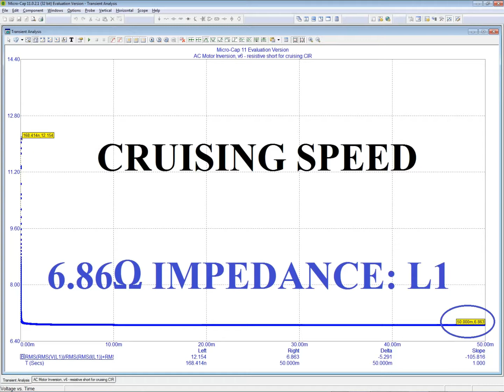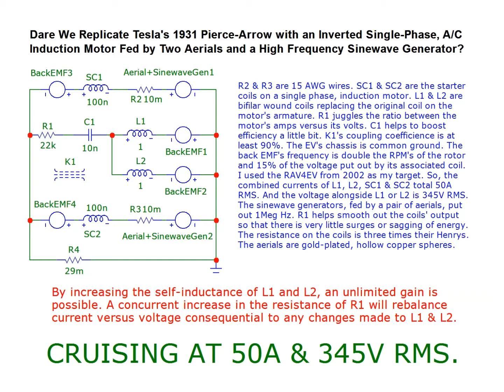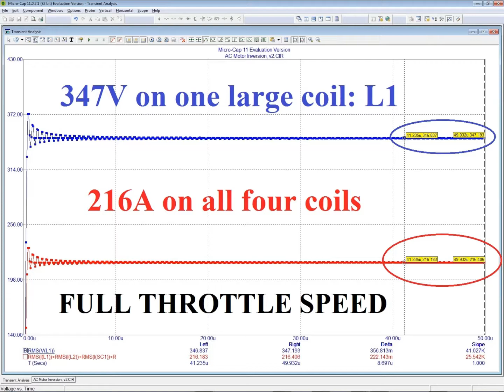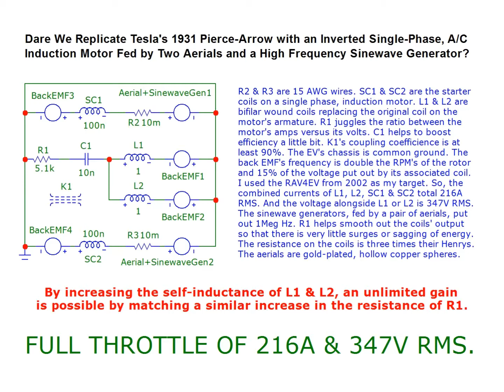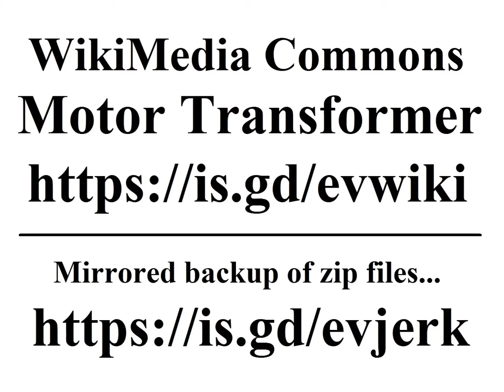U2 -- Moment of Surrender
When does a motor become its own generator? When it also becomes its own step-up transformer!